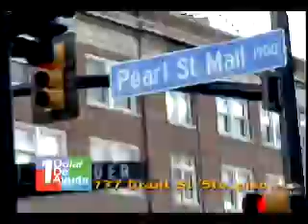Pearl Street Mall